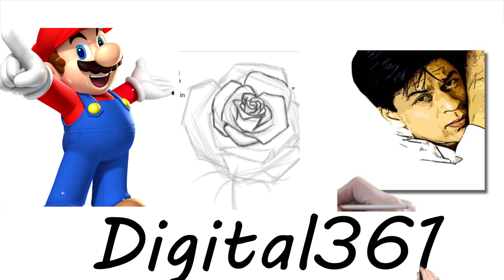Created White Bord Effect, Digital 361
Created White Bord Effect ,just look how to create white bord on clip